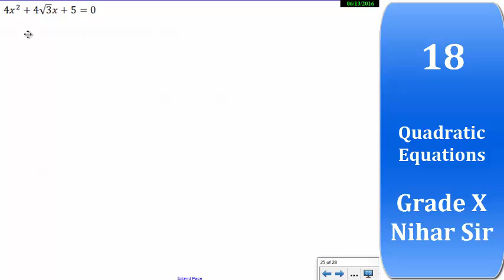18- Quadratic Equations Grade X By Nihar Sir